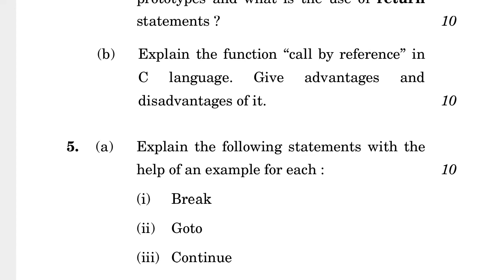MCS-011 Revised JUNE-2022 QUESTION PAPER IGNOU